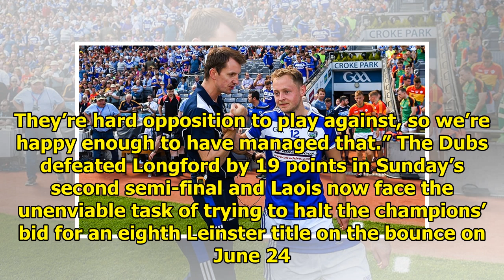John Sugrue happy with the form of Laois|| NEWS US TODAY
By Ciaran Gallagher Laois manager John Sugrue was relieved to see his side edge out Carlow to reach the Leinster SFC final. Sugrue’s men claimed a four-point provincial semi-final victory – 0-12 to 0-...